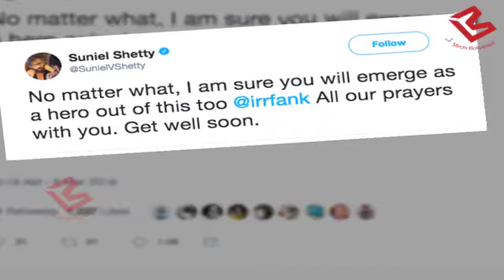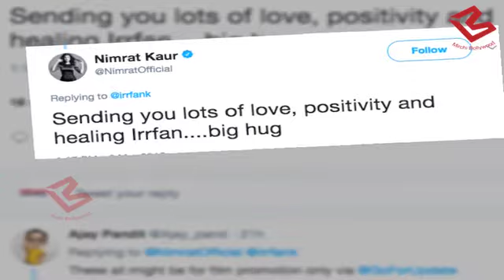Actor Irrfan Khan को हुए Brain Cancer, Bollywood Star's ने मांगी दुआएं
Irrfan Khan on Monday said he is suffering from a rare disease, and that he will share details when there is a conclusive diagnosis. In a Twitter post, the 51-year-old actor said he and his family were jolted by the development, and requested fans and followers to not speculate on his health. After seeing this post bollywood celebrities also started praying for him. Yes see this story